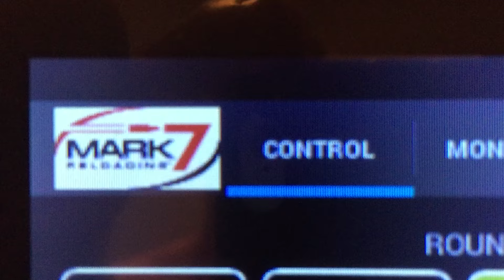Mark 7 making .300 blackout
Dillon 1050 and RT1500 with a mark 7